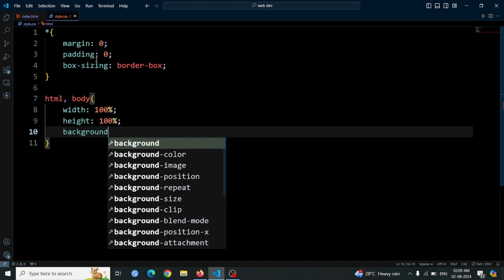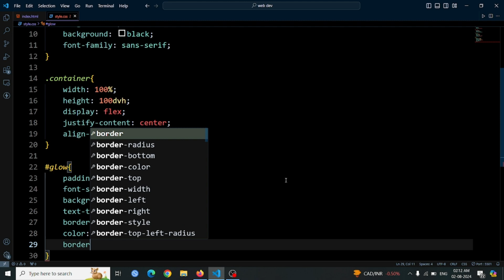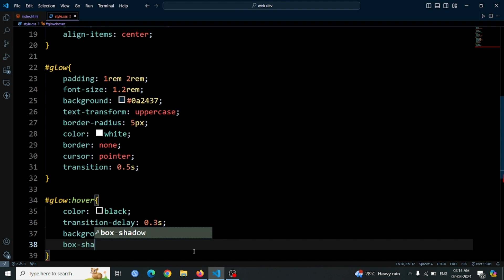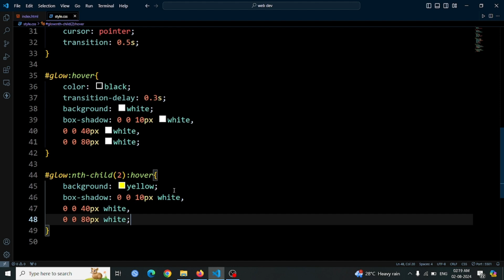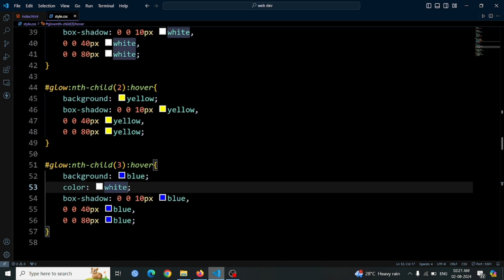Easy Explanation For Button Glowing Animation Using CSS Tutorial | Glowing Effect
Welcome to another episode of DevWave Diaries! 🎥 In this video, I’m showing you how to enhance your web projects with stylish, glowing button effects using CSS. From setting up your HTML structure to applying vibrant hover animations, I'll walk you through each step to create interactive buttons that capture attention.

🔧 Tools & Technologies Used:

HTML
CSS
🔗 Resources & Code: